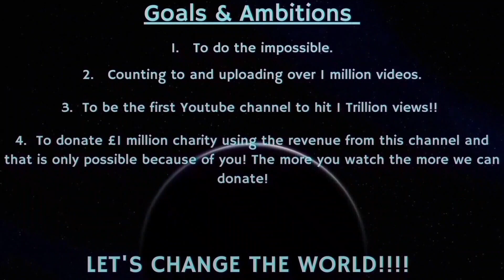Counting to ONE MILLION!!, This is Number 89,584